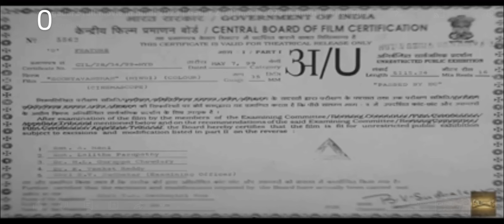Gadar 2 full movie in Hindi 2023, gadar 2 2023 full movie # gadar 2 # full # haindi